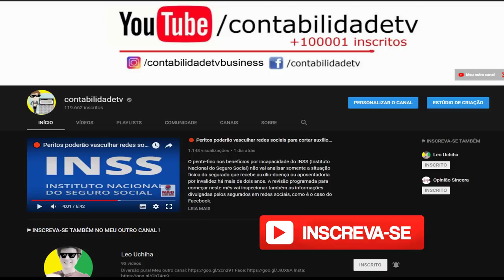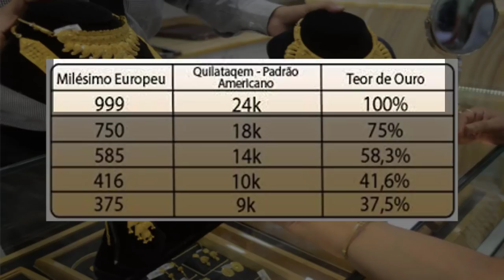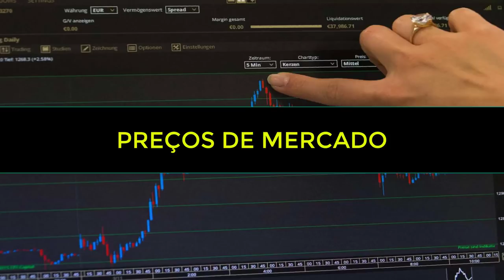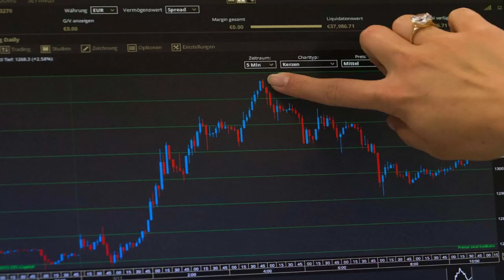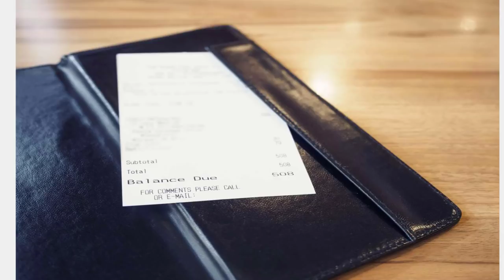🔴 Vale a pena investir em ouro?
Você sabe como investir em ouro? Como conservar seu ouro ? Saiba tudo sobre Joias de ouro e o que você tem que entender antes de comprá-las

PADRÕES DE PUREZA DO OURO
Familiarize-se com a medida de quilates, que determina a pureza do ouro em uma escala de 24 pontos. Essa categorização existe porque ouro puro é macio demais para ser usado como joia, portanto, ele é misturado com outros metais para ter mais força e durabilidade. Sendo assim, o ouro de 24 quilates é 99,9% puro, enquanto o de 14 quilates tem apenas 58,5% de purez

QUAL AS CORES DO OURO
A combinação de ouro puro com outros metais pode criar uma variedade de joias de várias cores como amarelo, branco (foto), rosa ou ouro verde. O branco é criado pela mistura com metais como o paládio ou o níquel, enquanto o rosa é gerado pela adição de cobre. O ouro verde é feito combinando-o com prata. O ouro amarelo é considerado precioso, pois indica a pureza do metal

TAXAS DO OURO
As lojas podem ter taxas de produção, design, garantias e políticas de devolução e câmbio diferentes. Visite mais de uma joalheria e compare suas taxas e valores antes de fazer uma compra

PREÇOS DE MERCADO DO OURO
O preço da joia é ditado pela pureza do ouro, a liga de metal com a qual é combinada, a quantidade de técnica e trabalho necessário para fabricação e também pelo preço de mercado. Os valores pontuais do ouro flutuam diariamente e a maioria das joalherias exibem a taxa diária de lingotes em seus balcões

GARANTIA DO OURO
As lojas com mais reputação oferecerão uma garantia ou política de devolução em caso de danos. Essas políticas podem custar um pouco mais, mas é melhor proteger seu investimento

NOTA FISCAL DO OURO  ( GOLD )
Peça sempre um recibo com os detalhes do produto e dos pagamentos. Se uma queixa precisar ser feita no futuro, a nota fiscal é útil como prova de compra. Independentemente da reputação da marca, insista em uma nota

VALOR DE REVENDA DO OURO
Muitas lojas de marca têm uma política de recompra na qual pagam 100% do valor do ouro. É sempre melhor vender para a loja que você comprou, mas você terá que abrir mão de recuperar as taxas de mão de obra e o custo das pedras

ARMAZENAMENTO DO OURO
O ouro precisa ser limpo periodicamente, dependendo do uso. Usar água quente e um sabão de lavar louça são suficientes para remover impurezas. Se o design for complexo, é melhor investir em um serviço de limpeza profissional. Ao armazenar a peça, certifique-se de que ela fique guardada em um local livre de poeira e longe de outras joias que podem arranhá-la.